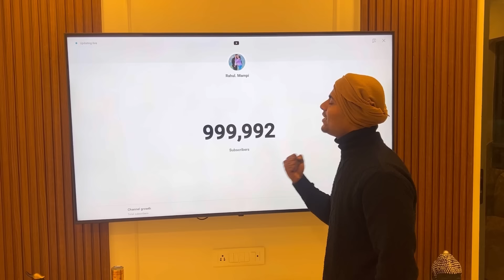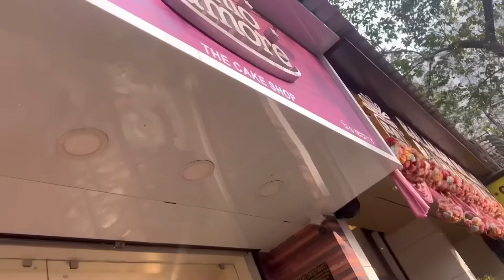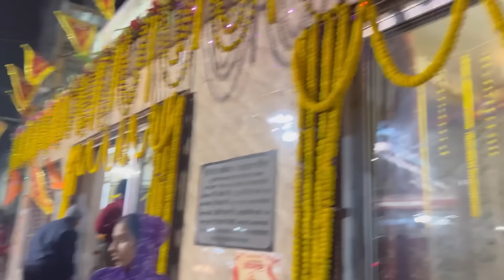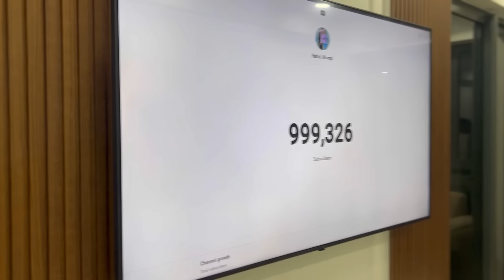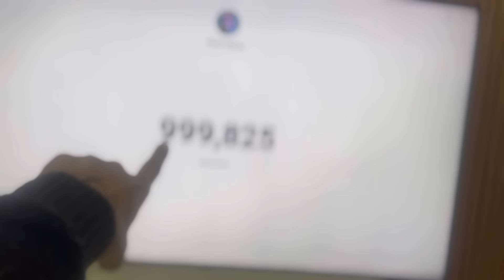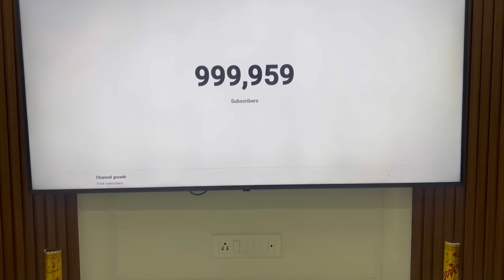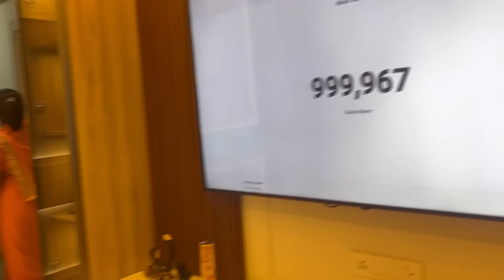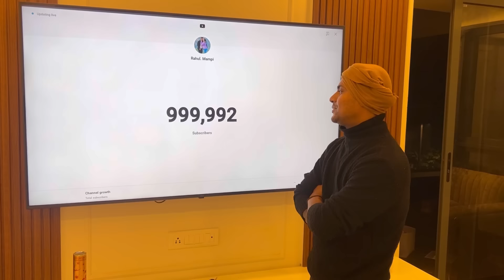1M celebration 🎉 || 1M celebration k kiya sali ji khusi ke mare lagye thumke ❤️mampi itni khus hai